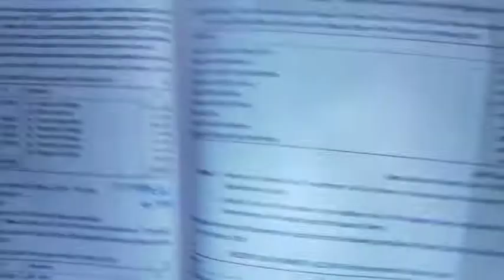NPO question no 37 part -1